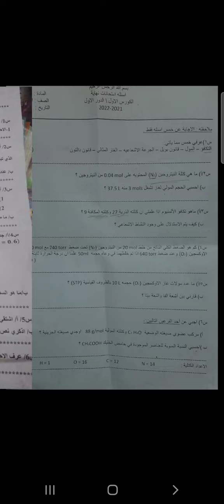امتحانات نصف السنة للعام الدراسي 2022 لجميع المراحل#الاستاذة_أميرة_الجبوري